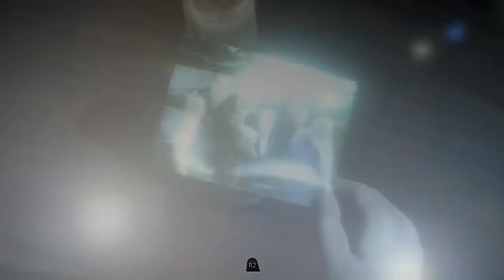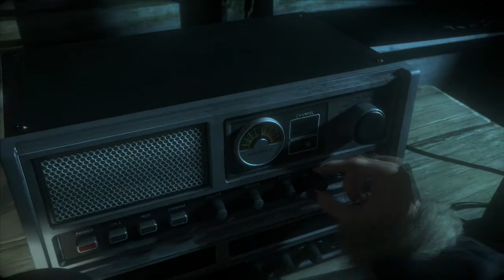Until Dawn Murder Run Part 8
Well, things are looking up.